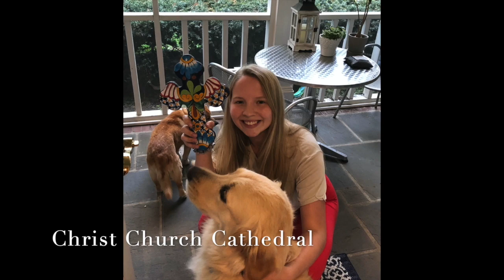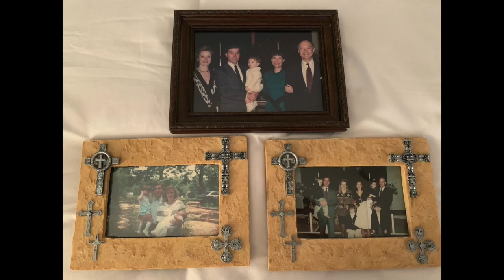Christ Church Cathedral April 10, 2020 Good Friday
We apologize for the technical difficulties at Noon today. Please enjoy the fixed service.

From the Christ Church Cathedral in Nashville, Tennessee, christcathedral.org